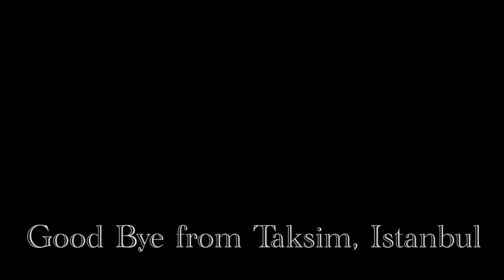Red Tram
A short trip with the most beautiful tram in Taksim, Istanbul.